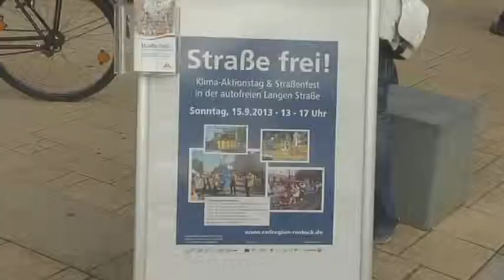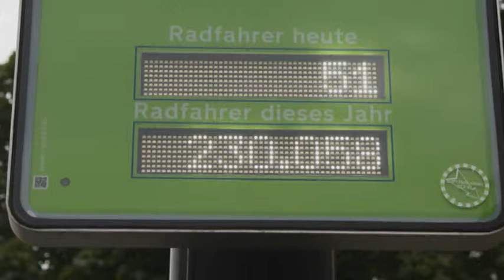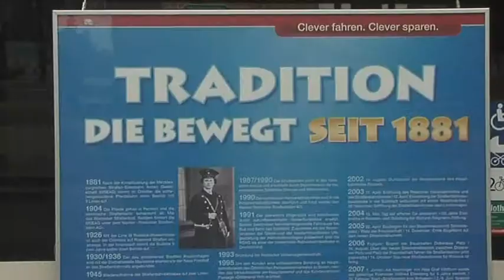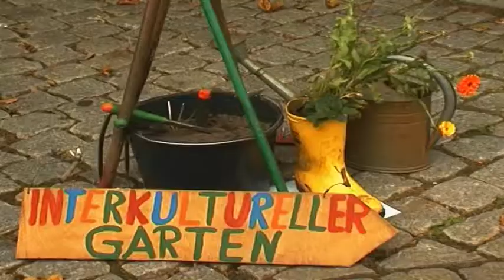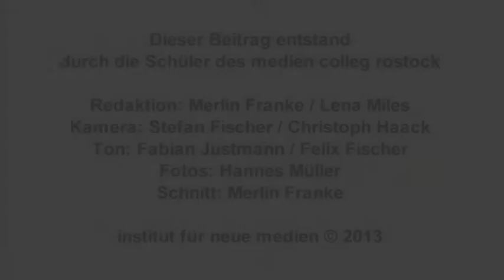Klima-Aktiontag und PARK(ing) Day (5)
Schnitt: Merlin Franke